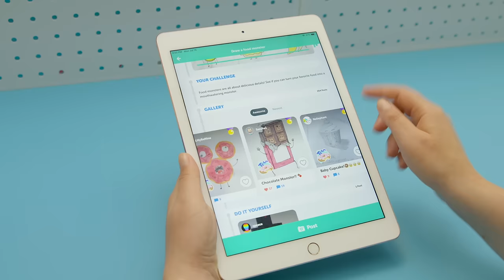Hundreds of DIY Projects for Kids!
DIY.org is a huge library of hands-on projects and how-to videos, focused on all the things kids love! We believe any kid, anywhere can learn any skill!